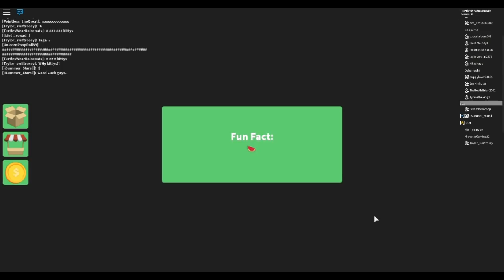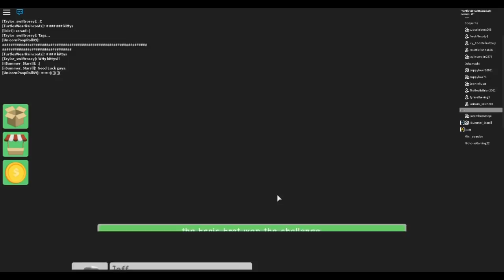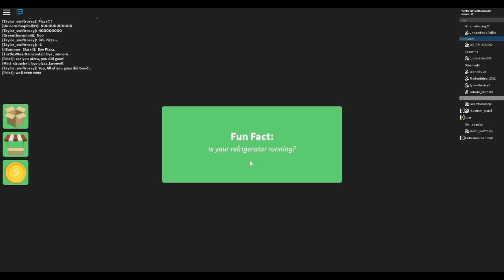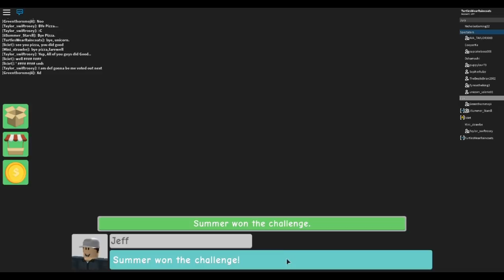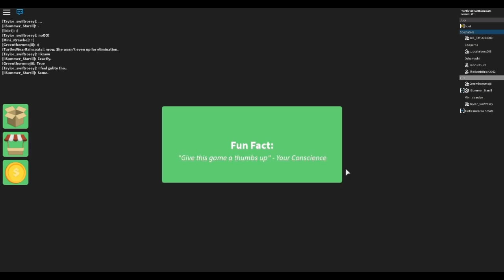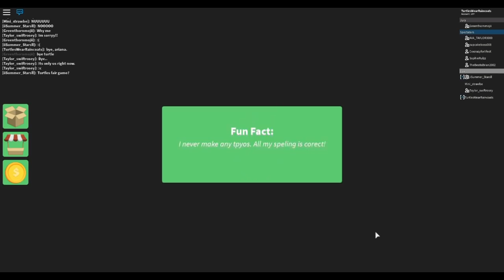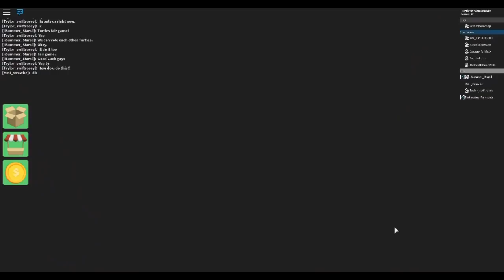WHO WILL BE THE WINNER? (Roblox Survivor)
Today is the grand finale of Survivor.  Will I become the sole survivor or will I suffer the same fate as 4everkittys?